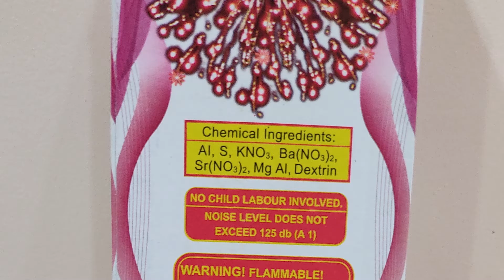Red In The Sky - Standard Fireworks l Please subscribe! l 3" l Diwali Crackers Testing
Hi Guys,
I brought you the function display of Red In The Sky, it's a 3" sky shot from Standard Fireworks.

1 Piece in a box

crackers
crackers video
sky shot
patake
patakhe
crackers sound
fireworks
firecrackers
diwali
firecracker
fataka
diwali crackers
sky shot crackers
cracker
firecrackers video
pataki sound
फटाके
sky shot testing
crackers shorts
fatakada
aatishbaji
crackers shots
patakha
sky shots
dipawali
patakhe patakhe
patakhe video
fire crackers bursting sound
crackers videos
diwali ke patakhe
diwali video
crackers crackers
firecracker video
firework
crackers testing
patake patake
patakhe ki video
pataka sound
patakhe videos
tapasulu videos
pataka video
diwali bomb
diwali pataka
pataka
patake song
pattasu sound
diwali shots
fatakada na video
sky crackers
vanitha fireworks
vanitha crackers
best sky shot in india
indian fireworks
fireworks india
standard fireworks sky shots
1$
100$
1000$
Ayyan Fireworks
Best
double ball
double balls fireworks
shell
shells
skyshot
500
1000
2000
5000
10000
wala
lar
gm
cake
cakes
chakkar
spinner
rocket
fountain
pots
anar
multishot
multishots
diwali ke
diwali ka
artillery
canister
2 sounds
whistling
7 shots
7 sounds
diwali stash
diwali stash 2023
2023
sony
sonny
vanitha
murga chap
cock brand
15
th
August
independence day
diwali crackers
diwali fireworks
new crackers
diwali
celebration
festival
night
lakshmi
pujan
puja
sivakasi fireworks
diwali stash
cock brand skyshot
cheap crackers
big sky shot
sivakasi
murga chaap patakhe
new fireworks
skyshot
sivakasi crackers
sky shot
unique crackers
anil fireworks
diwali crackers testing
happy diwali
green diwali
crackers show time
green
green crackers stash
crackers video
new crackers testing
testing crackers
green fire crackers
fire crackers
cheapest crackers
diwali stash video
pattasu
fireworks testing
inf
testing
indian national fireworks
green cracker
swas
safal
csir
neeri
fireworks display
less pollution
cock brand big skyshot
deepavali
cst
pollution
mr indian hacker
crazy xyz
diwali crackers shopping
diwali special
biggest firecrackers
patake video
fireworks explosion
nye fireworks
Naya Naya Pyar
World War
Golden Octopusy
Blue Octopus
Red Octopus
Velvet
Polar Stars
Golden Web
Spider Web
Texas Rider
Star Fish
Silver Streak
Thunder Storm
Paradise Fish
Magic Crystal
Golden Rain
Duos
Big Duos
Bruce lee
Hercules
X men
Color Plus
Zulk War
7th sense
Cactus Rain
Mela
Euro
21st Century
Carnival
Power
Volcano
Hollywood Park
Art in the sky
Pyro gems
Mega shots
Sky Divers
Oscar
Marvelous
Bigg Boss
Hot Mirchi
Cool Colors
Neela Angeles
Golden Eye
Tomb Raider
Rock My World
God Father
Fanta
Street Fighters
Gold King
Rang de basanti
Transformers
magic springs
Spider Boom
Maza Maza
Mass Blaster
Dhoom Dhamaka
Star Wars
Super Speed
Xtreme Speed
Nayagara Falls
Fireworks cakes
Tom and Jerry
30 shots
60 shots
100 shots
120 shots
240 shots
500 shots
color koti
whistling wheel
whistling chakkar
multicolor
pots
fountain
anar
rockets
2 sound
whistling rocket
1000 wala
10000 wala
1000 lar
10000 lar
Golden sky
Sky king
Dragon
Pop up
Hotmail
Green Leaf
Red Leaf
Red Zone
Pink Out
i World
iworld
Dark
Purple Rain
youtuber shubham
general tech
vanitha fireworks
vinayaga fireworks
sony vinayaga fireworks
sony fireworks
sonny fireworks
elephant fireworks
supreme fireworks
Standard Fireworks
Ananda Fireworks
Pandyan Fireworks
Coronation Fireworks
Ravindra Fireworks
Mori Fireworks
Leo Fireworks
NSV Fireworks
Vadivel Fireworks
WeTwo Fireworks
We Two Fireworks
Mercury Fireworks
Blue Star Fireworks
Metro Fireworks
Tiger Fireworks
Sarvanavel Fireworks
crackers
sky shot
crackers video
patakhe patakhe patakhe
crackers testing
indian fireworks
best
sky shot
fireworks
in
india
testing
fountain crackers
musical mala
musical crackers
music pataka
from
crazy
unique
cool
patake
Shubh Deepavali
holi smoke
smoke
smoke crackers
rainbow
rainbow colors
raibow fog
rainbow friends
experiment
experiments
videos
fail
accident
60 shots crackers